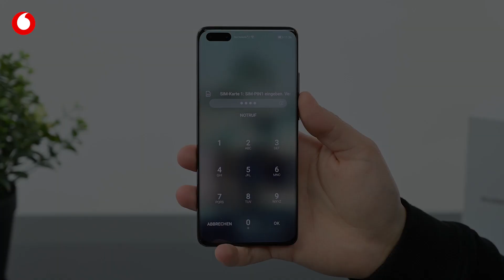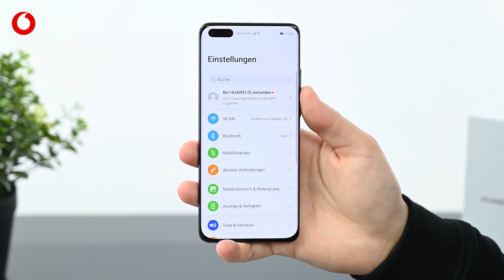HUAWEI P40 Pro - SIM-Karte einlegen und eSIM aktivieren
Hier siehst Du, wie Du beim HUAWEI P40 Pro eine SIM-Karte einlegst oder eine eSIM aktivierst.
Dein Vodafone-Team

Du hast Deine PIN vergessen? Wir zeigen Dir, wie Du Deine SIM wieder entsperrst: